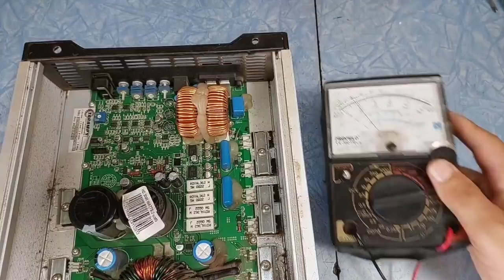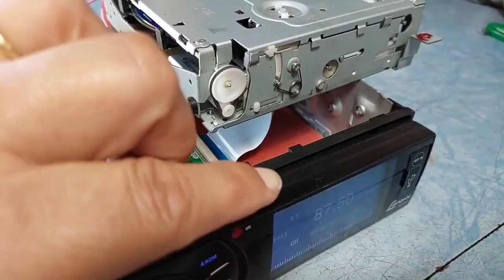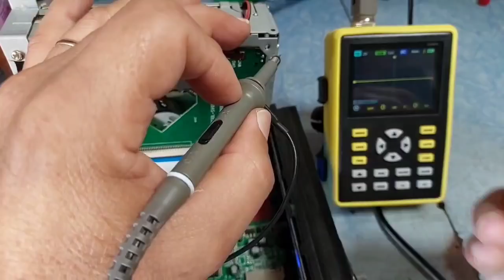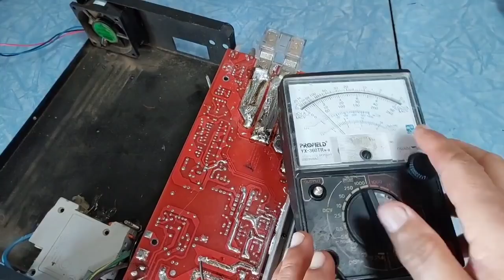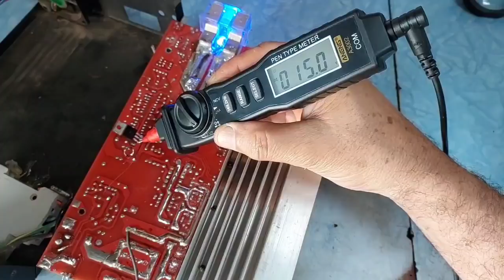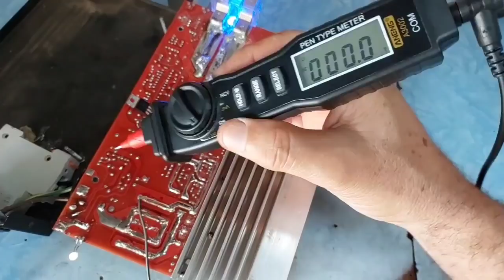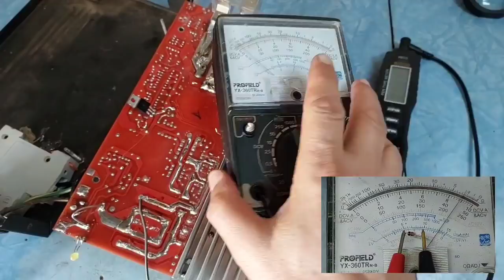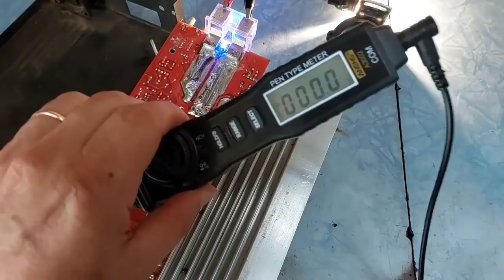Top10, 2, Consertos em geral, dez aparelhos diferentes.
Conserto de dez aparelhos diferentes.